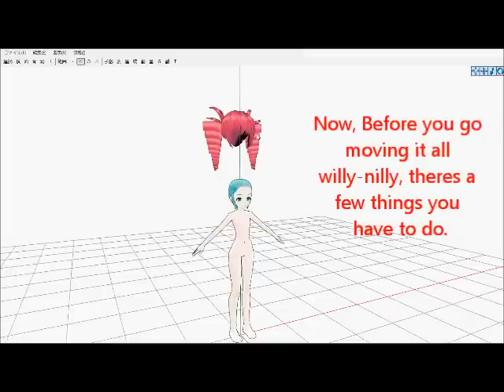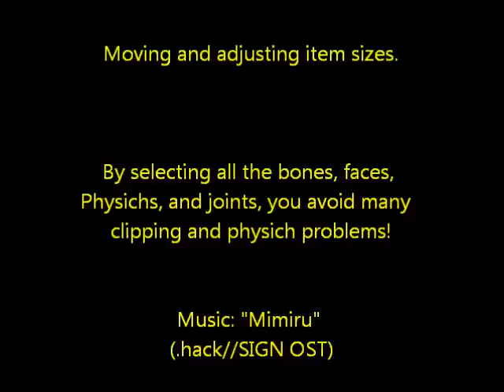MMDFW18: PMDe- Moving Items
moving and adjusting size.download the hair at MMDFakewings18.Deviantart.com